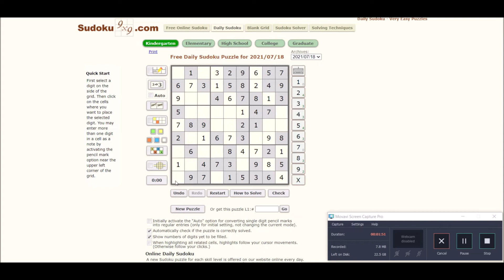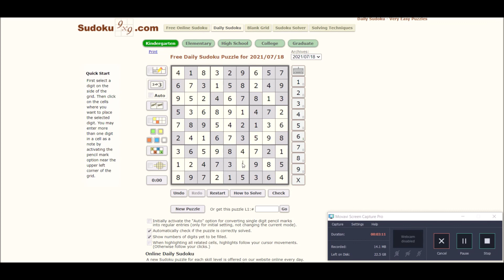Sudoku 7/24/21 kind - no copyright Grut